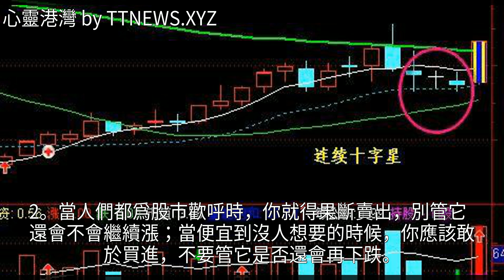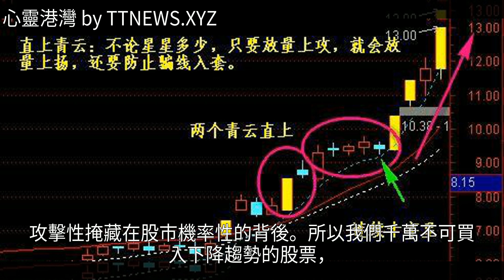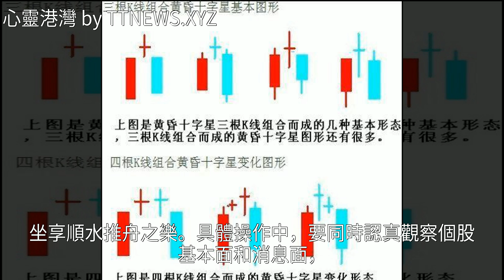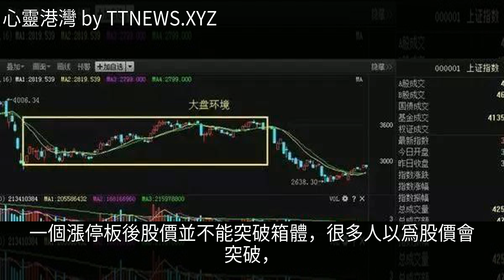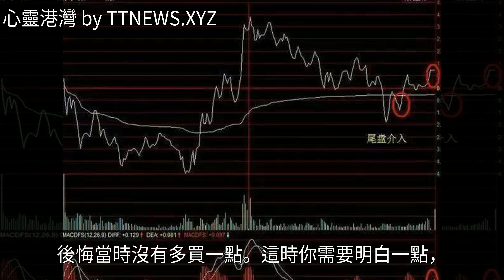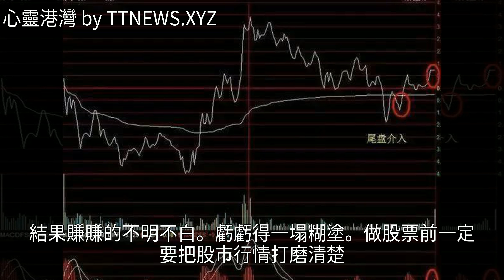中國進入下一個“投機時代”，用最賺錢的方法去賺錢，這才是高手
中國進入下一個“投機時代”，用最賺錢的方法去賺錢，這才是高手中國進入下一個“投機時代”，用最賺錢的方法去賺錢，這才是高手投資 滬指 倫敦證交所 跳水 期貨